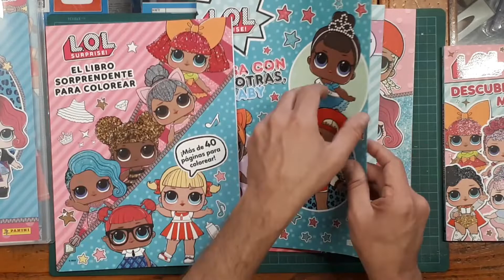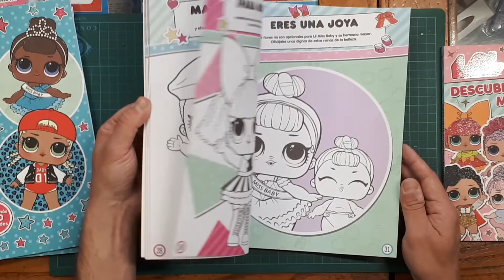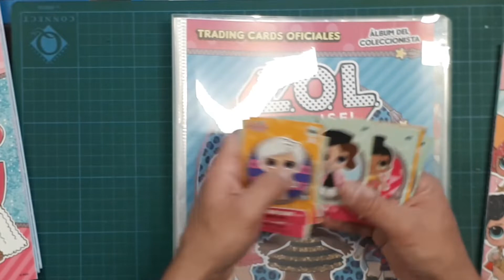CROMOS Y LIBROS LOL SURPRISE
Mostramos la colección de Cromos del juguete más famoso: Las Muñecas LOL SUPRISE. También enseñamos algunos libros para completar la colección!